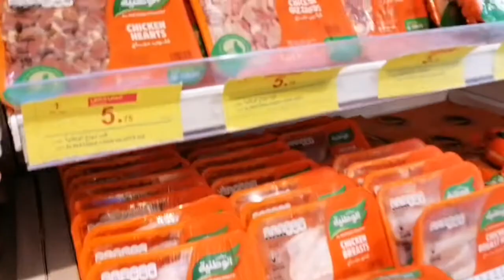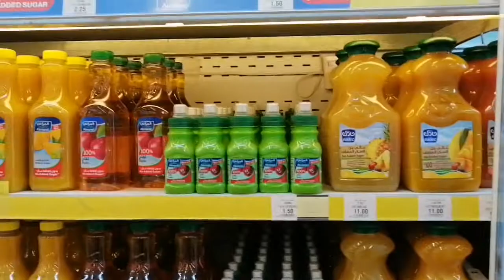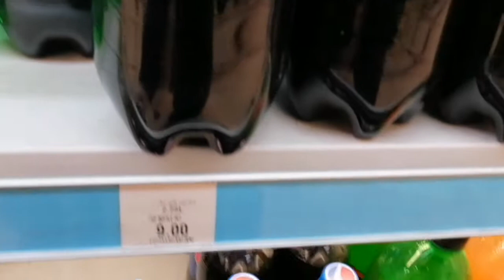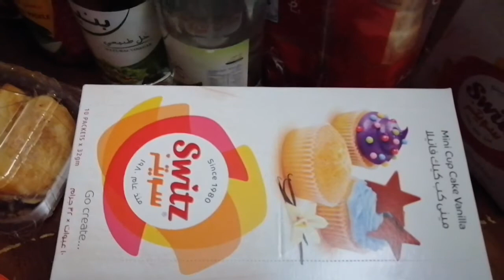What are the necessary things Astig buy?Astig BhingBhong TV in Hyper Panda Supermarket Riyadh KSA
Supermarket_in Hyper_Panda_Riyadh